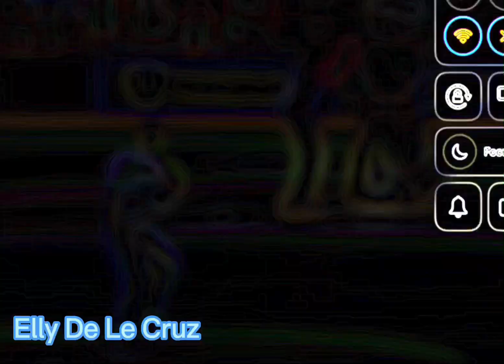Elly De La Cruz Edits